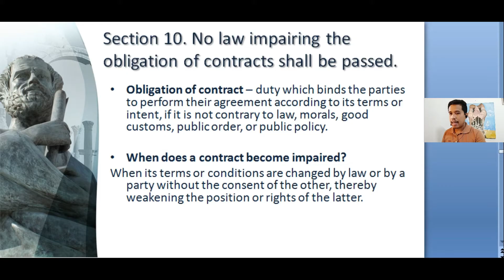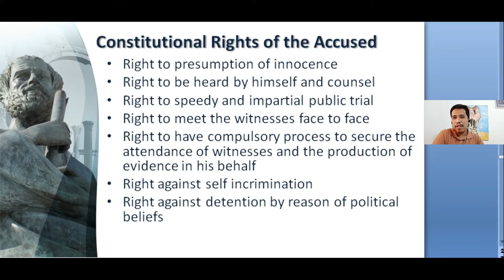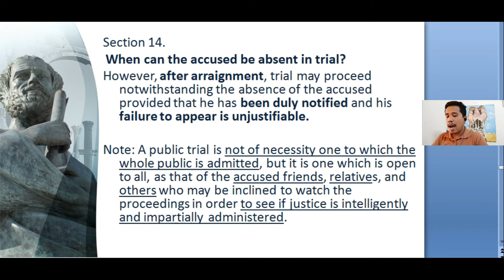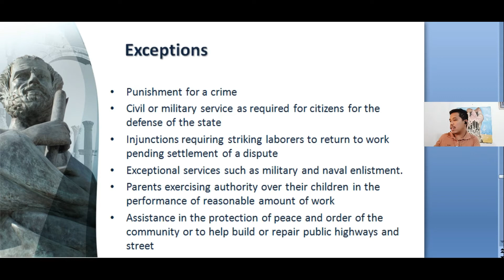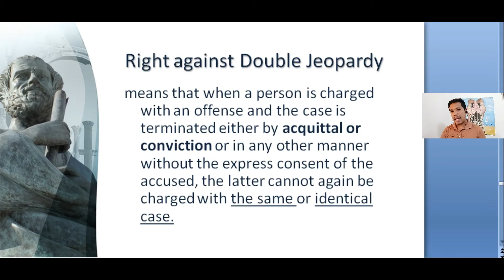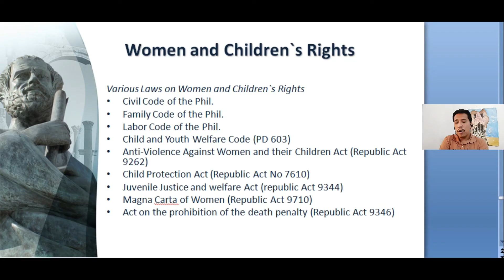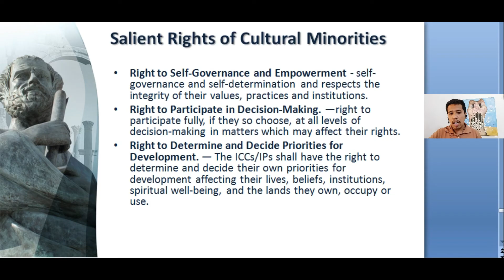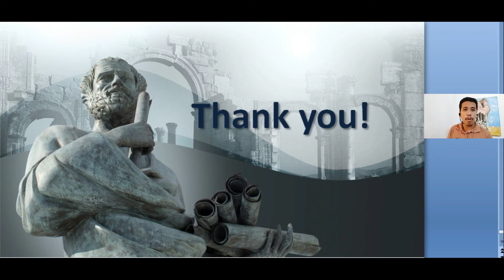Human Rights Education | Part 3